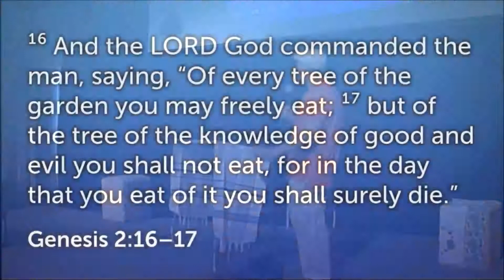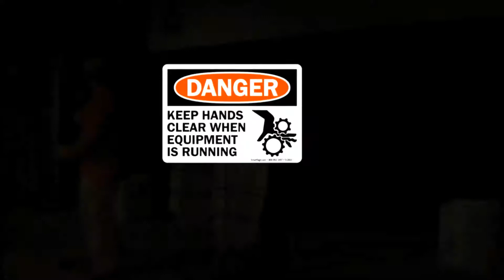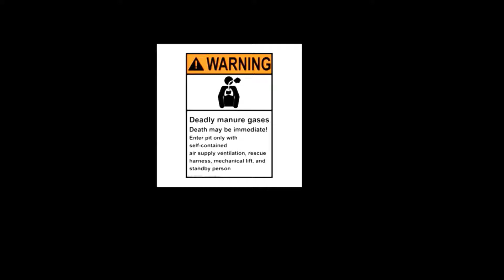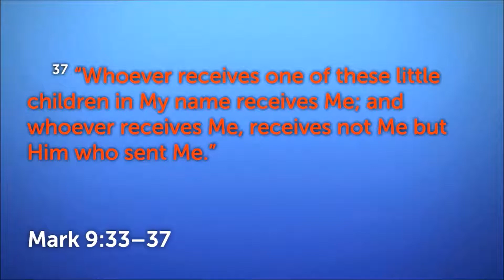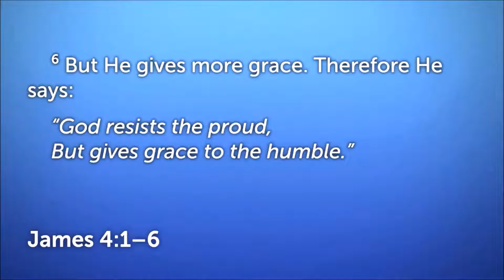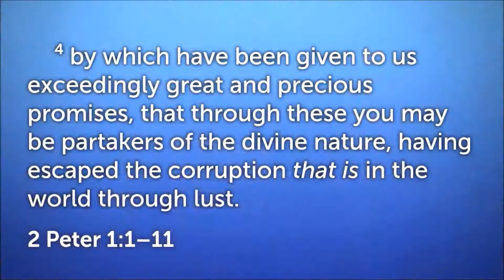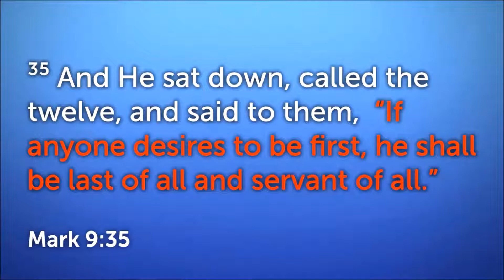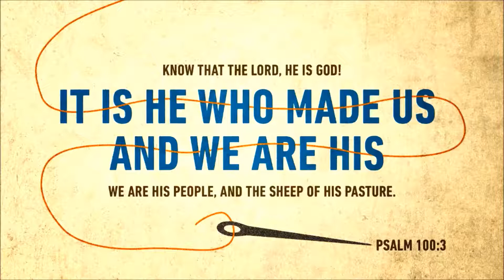Laymond - Who are we in God?